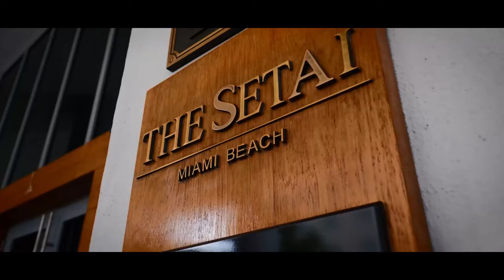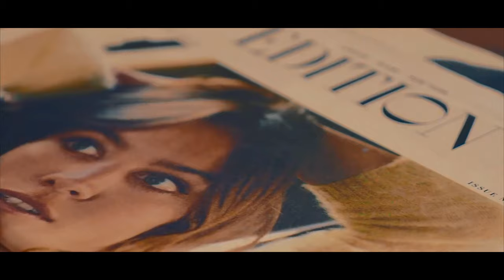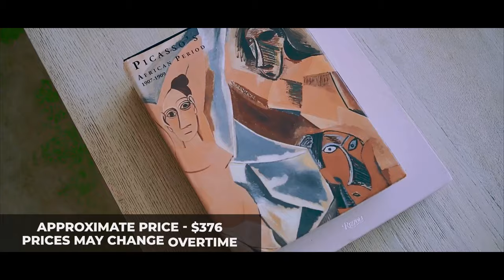TOP 10 | Best Hotels In MIAMI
These are the best of the best in MIAMI, some of these Hotels are the most luxurious and really awesome ones.
The best hotels in Miami are right here, we will see why are the best hotels in Miami, and what the rooms of the hotels look like, also some of the most famous restaurants inside of the hotels.

 @Details in Luxury

Wanting to Book at some of the best hotels in Miami, why not get better rates, free upgrades, complementary amenities, and extras that no one else would have? Book through this Details In Luxury-Classic Travel (virtuoso), links:

0:12 MANDARIN ORIENTAL
1:15 ACQUALINA RESORT & SPA
1:51 ST. REGIS BAL HARBOR
2:25 THE MIAMI BEACH EDITION
3:25 FAENA HOTEL MIAMI BEACH
4:12 THE VILLA CASA CASUARINA
4:35 1 HOTEL SOUTH BEACH
5:07 FOUR SEASONS HOTEL AT THE SURF CLUB